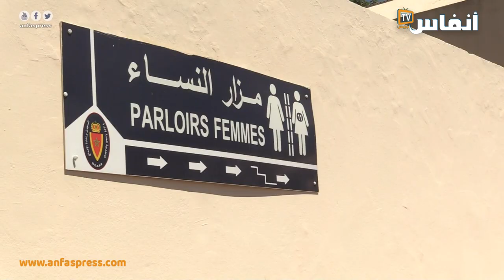نزيلات عين السبع.. انخراط في صنع الكمامات